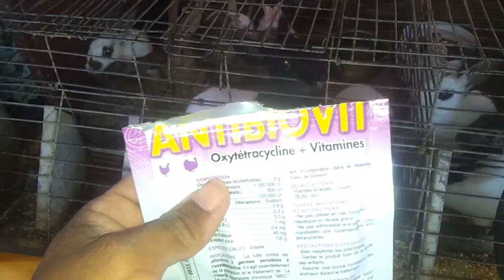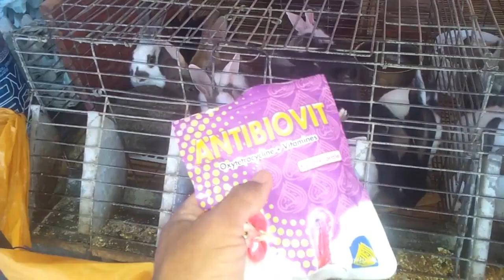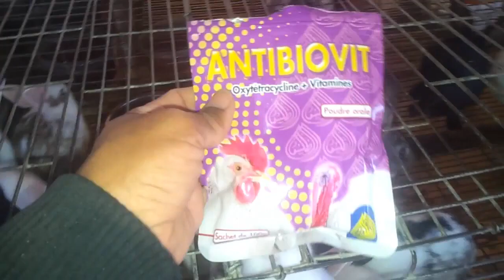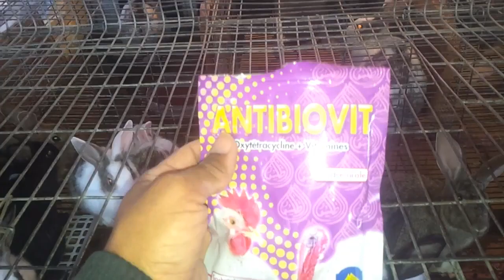فيتامين رخيص الثمن يقوم بتسمين الأرانب بسرعة الصاروخ